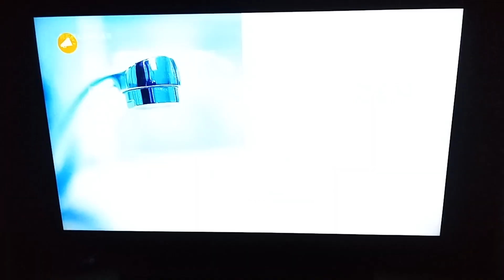SİNEMA TV - Bant Reklam Jeneriği, Film Tanıtımı ve Bant Reklam Jeneriği (14 Mart 2023)